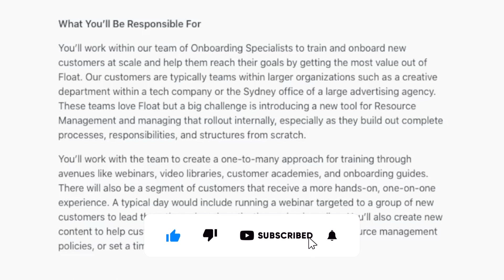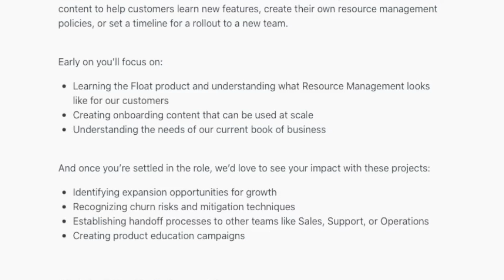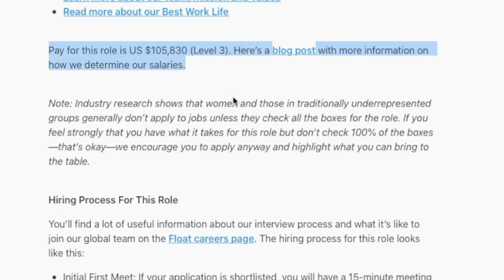$105,830 Year Work From Home Job With NO DEGREE Required | Create Training Documentation | USA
In this video I am sharing another high paying work from home job where you get to create training documentation and teach people how to use software. They are hiring in the USA and this is a remote work from home position. They are paying $105,830 a year with no college degree required. Links to apply are below.